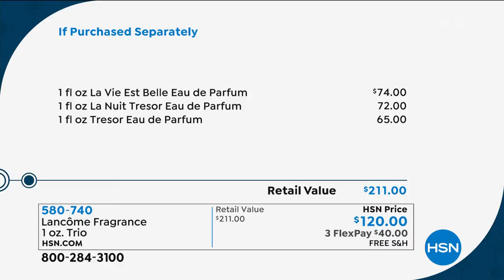Lancme Fragrance 1 oz. Trio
Trio of Lancome's most iconic fragrances.

    1 fl. oz. La Nuit Tresor Eau de Parfum
    1 fl. oz. La Vie Est Belle Eau de Parfum
    1 fl. oz. Tresor Eau de Parfum

La Nuit Tresor

    Fragrance notes
    Top Notes Lychee, raspberry
    Mid Notes Rose damascena essence, incense
    Base Notes Absolute vanilla orchid tahitensis, praline, patchouli, papyrus

    Fragrance notes
    Top Note Iris
    Mid Note Patchouli
    Base Note Sweet gourmand

Tresor

    Fragrance notes
    Top Notes Apricot blossom, rose
    Heart Notes Lilac, iris, peach
    Base Notes Amber, sandalwood, musk and vanilla